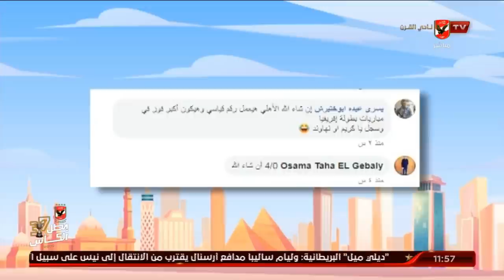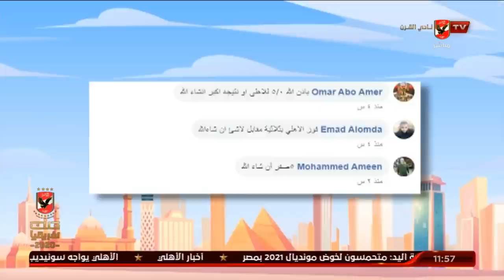الحلقة الكاملة | 10 الصبح في الأهلي مع كريم كوجوك ونهاوند سري | 5-1-2021